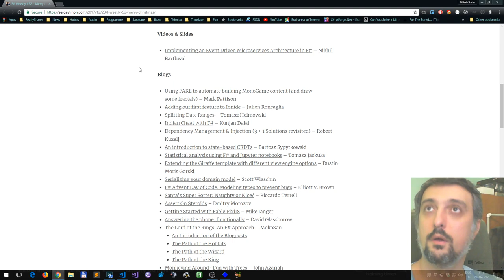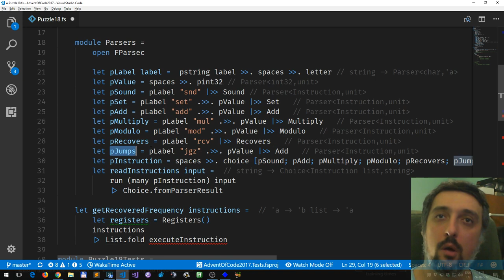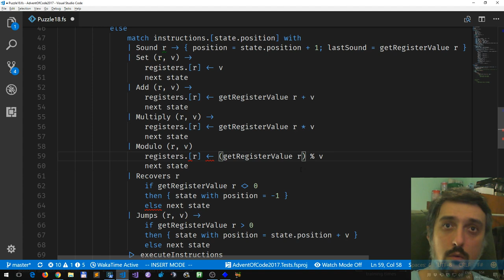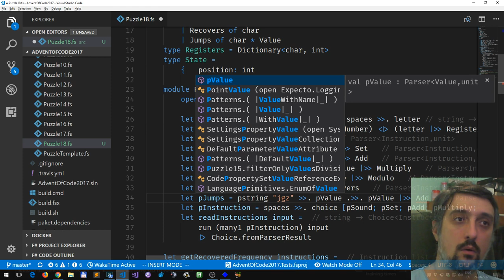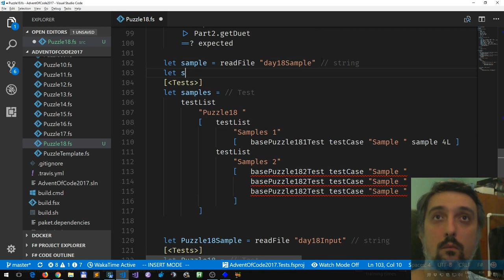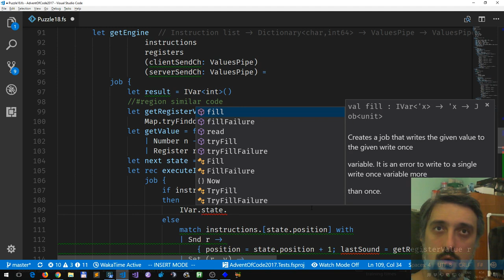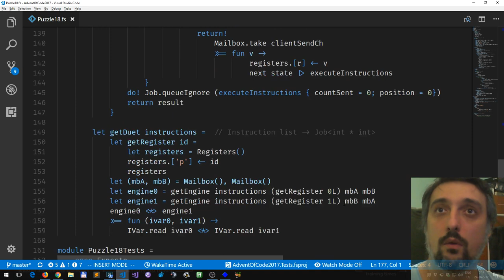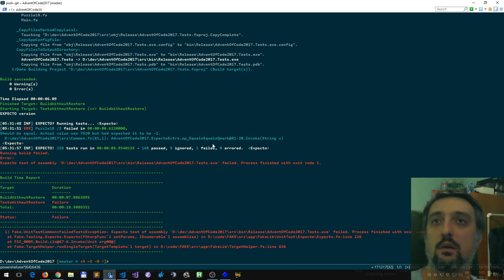Live coding FSharp Advent of Code 2017 Puzzle Day 18 part 1 and 2 in F# TDD style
Live coding FSharp AdventOfCode 2017 Puzzle Day 18 part 1 and 2 in F# TDD style.

Concurrency synchronisation using Hopac Mailbox, Channel and IVar